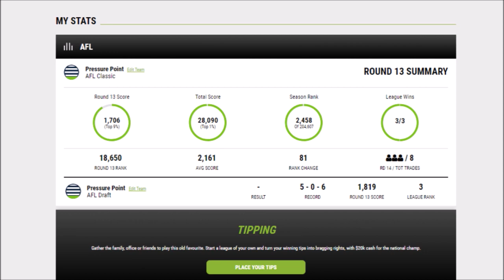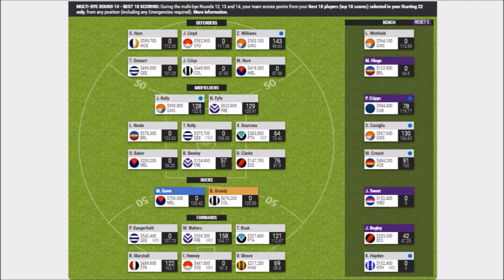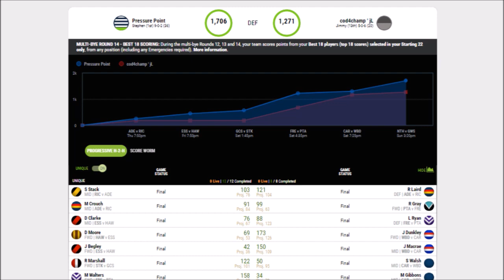AFL SuperCoach 2019 | Round 13 Review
Somehow stayed on par in a week where I was supposed to be screwed